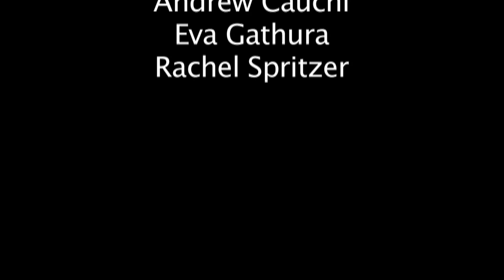Pizza: A Global Commodity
GS 106 - Lehigh University